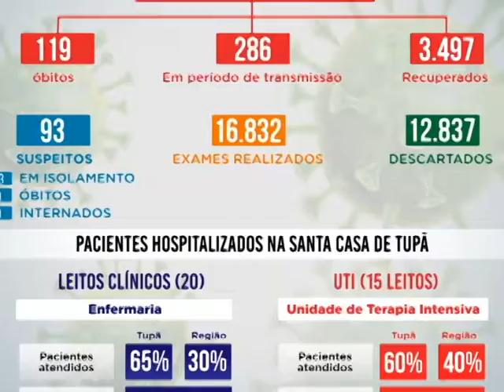Tv Câmara Informa 20/04/2021 - Bloco 1